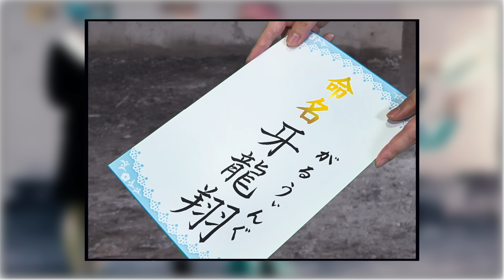[MV]『特攻！成人式』 THE LETHAL WEAPONS – D.Q.N ※歌詞表記は制作者の意図によるものです。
80年代から現代に舞い降りたザ・リーサルウェポンズ！映画バック・トゥ・ザ・フューチャーをオマージュした今作のデロリアンは改造車！？

作詞/作曲/編曲: アイキッド

[MVクレジット]
監督:アイキッド
制作プロデューサー：藤井宏二
演出・編集・VFX・美術：名倉健郎
撮影：小菅雄貴
制作：井口慶

男子高校生：しおつか けいいちろう
男子高校生：高田翔
女子高校生：緋野ちひろ
市長：井手口裕樹
子供：Shiro
なめ猫：にぼし
なめ猫：うに
©Genius/SATORU TSUDA

To our audience and fans:
Thank you for your constant support by listening to our music and checking out our videos. The Lethal Weapons want to blast the beautiful and mysterious sounds of the 80s and 90s to the whole modern world and everyone in it. All of our Music Videos include English subtitles, so please check them all out!
Thank you all. We love you.